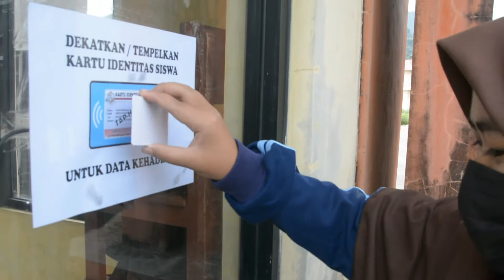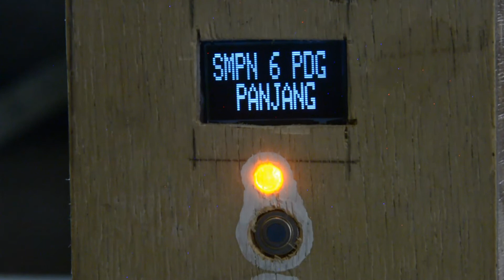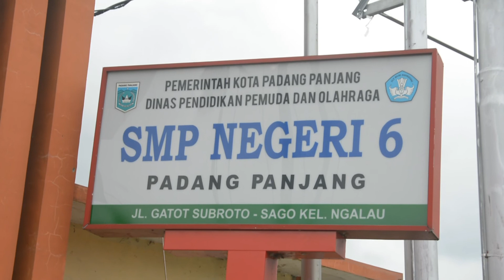Thermal Scanner Inovasi Sekolah untuk Cek Suhu Siswa